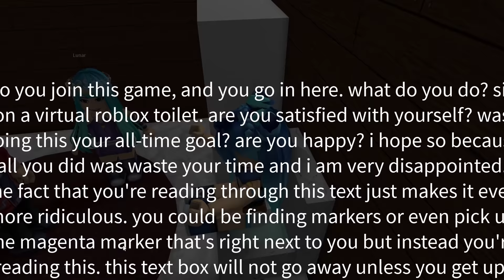100% HIDDEN In Roblox Find The Markers!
We play Roblox Find The Markers. Can we find all of them? (probably not)

VIDEOS!

LINKS!

KREW!

GAME LINK!